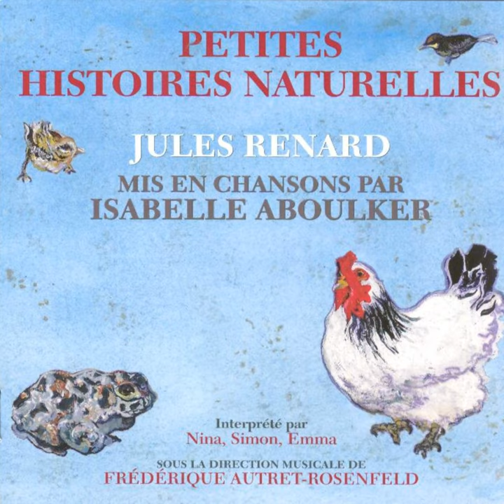Le chat et la souris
Le chat et la souris · Emma Frémeaux · Simon Rosenfeld · Nina Velasco · Isabelle Aboulker · Frédérique Autret-Rosenfeld · Carole Mundinger · Jean Taverne · Isabelle Aboulker · Jules Renard

Jules Renard mis en chanson : Petites histoires naturelles